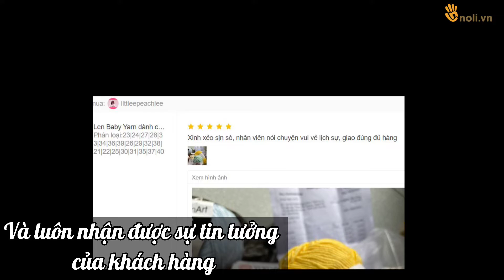REVIEW LEN SỢI: Len Baby Yarn móc váy, áo, thú bông cho bé | NoLi Handmade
Len Baby Yarn dành cho bé
Len Baby Yarn hay còn được chị em gọi là len Baby Jeans là len nội địa cao cấp Trung Quốc. Len có bảng màu 66 mã chạy từ nhạt tới đậm rất phong phú. Len được yêu thích vì rất an toàn cho trẻ nhỏ, cực kì mềm mại, chất sợi không bai dão, lên dáng sản phẩm rất đẹp.

Len Baby Yarn có thể vừa đan vừa móc. Với đan, chị em có thể dùng len đan áo, khăn, mũ cho bé... Với móc, ngoài các sản phẩm thời trang, len còn hay được ưa chuộng để làm thú bông cho trẻ nhỏ vì màu sắc tươi sáng, đa đạng.

1 cuộn Baby Yarn nặng 40gr, dài tới 128 mét nên sản phẩm khá nhẹ. Khi móc thú, mua những cuộn len nhỏ sẽ giúp chị em tiết kiệm được chi phí len sợi, tối ưu được lượng len thừa, tránh mua cả cuộn to mà làm sản phẩm nhỏ thì lại thừa lãng phí.

Một số điều chị em nên biết khi móc len Baby Yarn
Sợi có kích thước: 1.5mm
- Sử dụng kim móc: 2-2.5mm cho thú bông
3-3.5mm cho sản phẩm thời trang
- Sử dụng kim đan : 3-3.5mm
- Trên mác mỗi cuộn sợi NoLi có ghi rõ mã màu, nên chị em nhận hàng dễ dàng đối soát cuộn len.

Thông tin chi tiết về len Baby Yarn
- Xuất xứ: nội địa Trung Quốc
- Trọng lượng sản phẩm: 40gr / cuộn
- Thành phần : 60%Cotton 40%Acrylic
- Chiều dài len : 128m
- Kích thước đóng gói sản phẩm: 5x5x13 cm
- Khách sỉ vui lòng inbox

LƯU Ý KHÔNG THỂ BỎ QUA: Màu sắc của bảng màu có thể sẽ đậm hoặc nhạt hơn màu thật bên ngoài 1 chút, do hiển thị tại mỗi thiết bị xem là khác nhau, nhưng sẽ không khác tông nên không ảnh hưởng nhiều.

Màu sắc len sợi giữa các lô hàng có thể sẽ bị chênh 1 chút do nhà sản xuất nhuộm màu tùy vào số lot của lô đó. Các bạn mua hàng nên chọn đủ hoặc dư 1,2 cuộn để làm. Hoặc giữ lại mác và 1 chút len mẫu để shop kiểm tra tồn kho bằng số lot thay vì mã màu nhé.

Các câu hỏi thường gặp về len baby yarn:
Câu 1: Len Baby Yarn có kích thước bao nhiêu mm?
Trả lời: 1.5mm

Câu 2: Len Baby Yarn có trọng lượng bao nhiêu?
Trả lời: 40gr

Câu 3: Len Baby Yarn có chiều dài bao nhiêu mét?
Trả lời: 128m

Câu 4: Mua 10 cuộn Baby Yarn có giá bao nhiêu?
Trả lời: Baby yarn có giá bán lẻ là 22.000đ/c. Khi chị em mua 10 cuộn sẽ được mua với giá 210.000đ/10 cuộn

Câu 5: Khi móc thú len dùng kim móc bao nhiêu mm?
Trả lời: Khi móc thú chị em nên sử dụng kim móc 2,5mm

Câu 6: Đan thú thì sử dụng kim móc bao nhiêu mm?
Trả lời: Khi đan thú chị em nên sử dụng kim đan 3mm

Câu 7: Khi muốn đan áo, váy, khăn cho bé thì chị em nên sử dụng kim đan nào cho phù hợp?
Trả lời: Để sản phẩm được đều và đẹp, chị em nên sử dụng kim đan 3.5-4.0 mm

Câu 8: Len Baby Yarn có xuất sứ từ đâu?
Trả lời: Đây là dòng sản phẩm được xuất sứ từ nội địa Trung Quốc

Câu 9: Sử dụng len Baby Yarn có an toàn cho bé không?
Trả lời: Chị em có thể hoàn toàn yên tâm vì Baby Yarn không xù, lại không phai màu, an toàn tuyệt đối

KẾT NỐI VỚI NOLI QUA ĐÂU?
HỌC ĐAN MÓC Ở ĐÂU?
Các bạn có thể tham gia fanpage và hội nhóm của NoLi để giao lưu, chia sẻ kinh nghiệm đan móc
MUA LEN SỢI VÀ DỤNG CỤ ĐAN MÓC UY TÍN Ở ĐÂU?

Cửa hàng: Số 41 ngõ 77 Hồ Ba Mẫu, Phương Liên, quận Đống Đa, Hà Nội